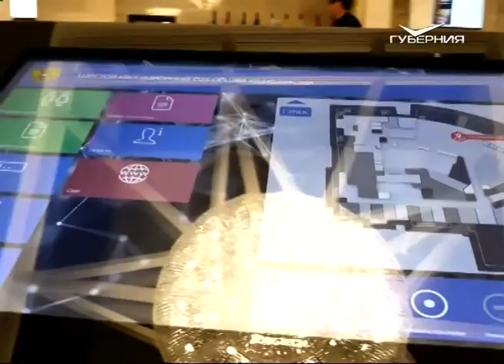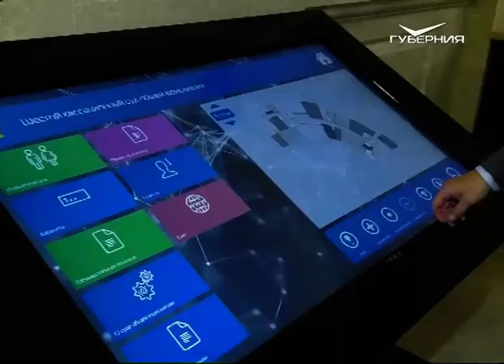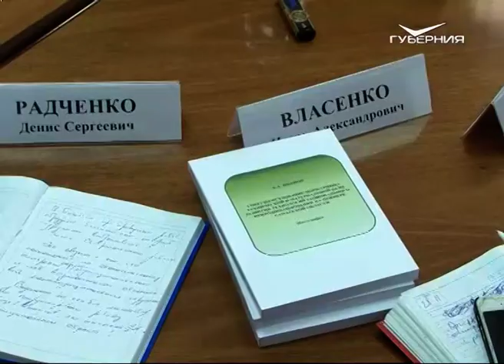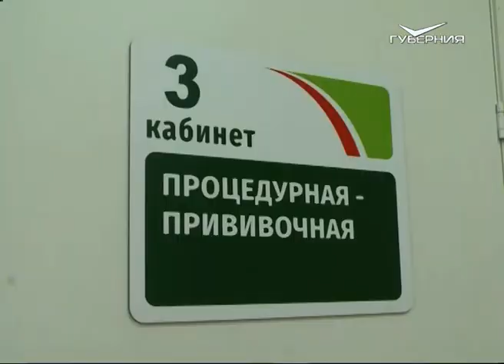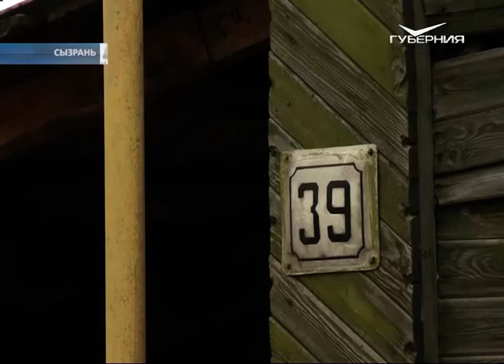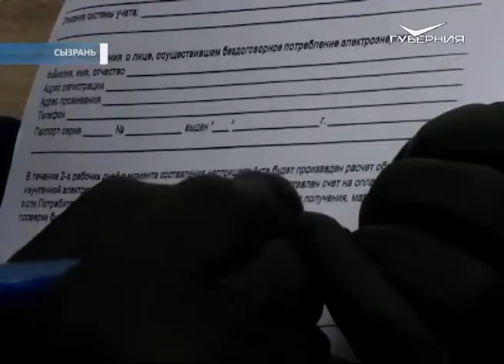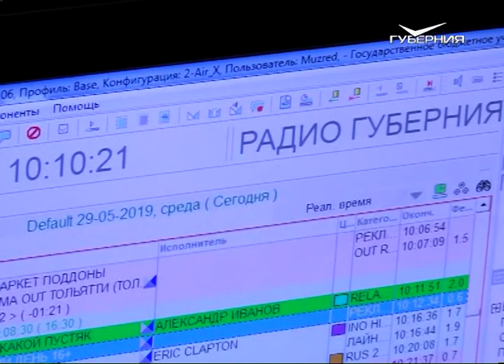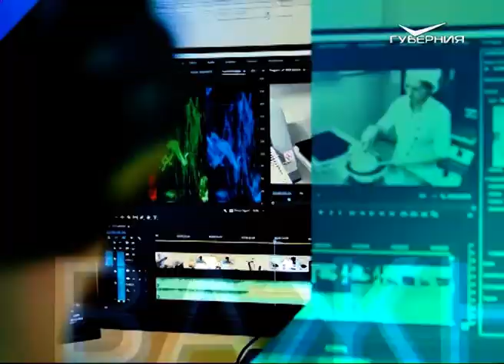Новости Губернии от 28 ноября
По мировым стандартам. В новом современном здании состоялось торжественное открытие Шестого кассационного суда общей юрисдикции. Почему за размещение этого объекта боролись почти все регионы ПФО и что эта победа даст самарцам ?
Современная медицина пришла в село Пролейка. Об открытии современного фельдшерско-акушерского пункта - в нашем материале из Елховского района.
Сутки на голосование. финалистов окружного фестиваля "Театральное Приволжье" от Самарской области поддержали власти и признанные мастера сцены. Как, кто и когда может проголосовать за студенческий спектакль "Аленький цветочек" и школьный мюзикл "Тайна серого замка" - смотрите в этом выпуске.